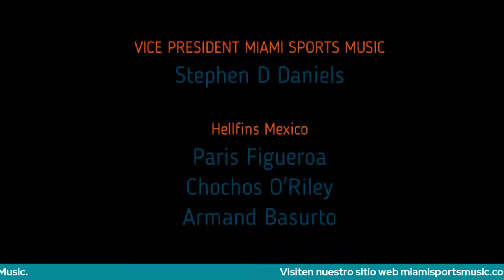(Ep.27) 03/22: HELLFINS (A Spanish Speaking Miami Dolphins Podcast)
Hellfins en un capitulo mas con todas las novedades de nuestros Miami Dolphins, revisamos nuestra agencia libre, tope salarial, tenemos nuevos jugadores!